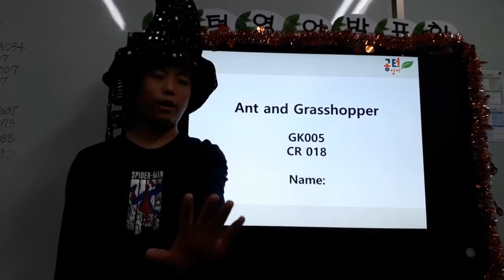201810 공터 반송센터 원내 발표회 이종우